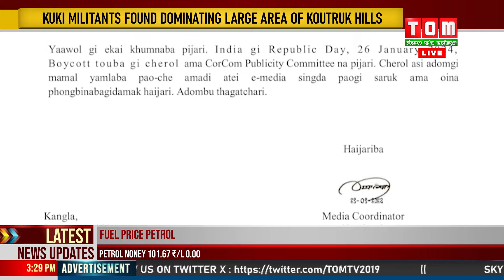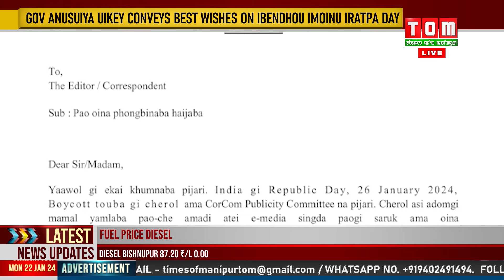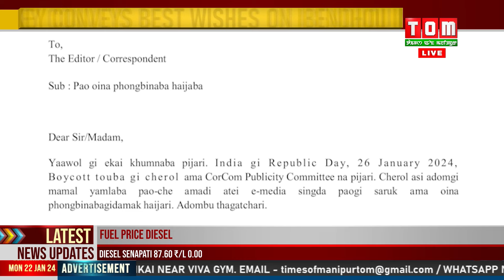TANG 26 TA PANGTHOKKADOURIBA REPUBLIC DAY BOYCOTT TOUBAGA LOINANA PUNG 18 TOTAL SHUTDOWN LAOTHORAKLI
LAW NA THINGKHRABA LALHOULUP SHING GI APUNBA LUP AMA OIRIBA CORCOM NA LAKLIBA TANG 26 TA PANGTHOKKADOURIBA INDIA GI REPUBLIC DAY BOYCOTT TOUBAGA LOINANA PUNG 18 GI TOTAL SHUTDOWN LAOTHORAKLI.